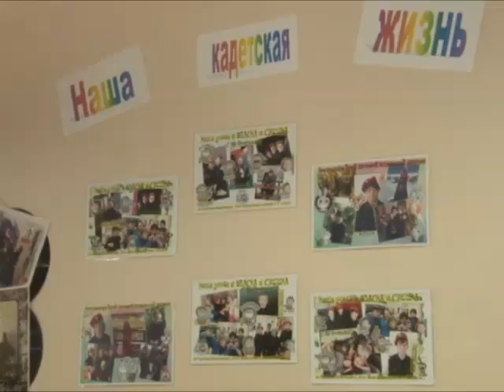Показательные выступления и награждение кадетского класса г. Амурск